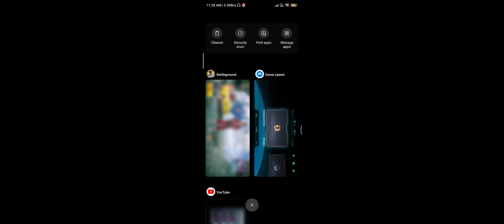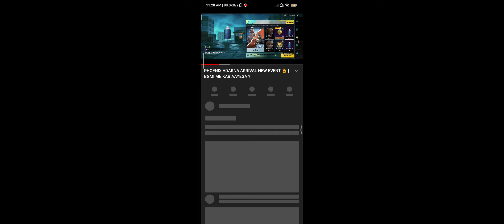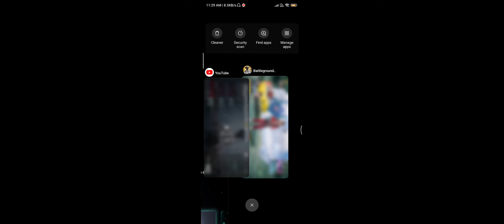Old Premium crate exchange Event Is Here 😱 | Last Chance - 11 July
in this video I explained you how to exchange old coupons to new .

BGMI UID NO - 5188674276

bgmi old crate exchange
how to exchange old crate to new
old crate kaise exchange kare
exchange
how to exchange old mobile on flipkart
how to exchange old crate in pubg mobile